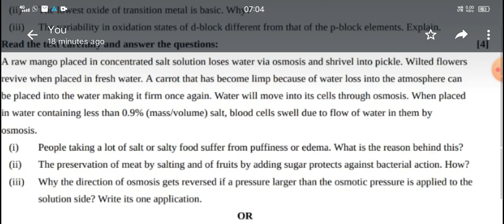1 Dec 12th chemistry sp2 q30i